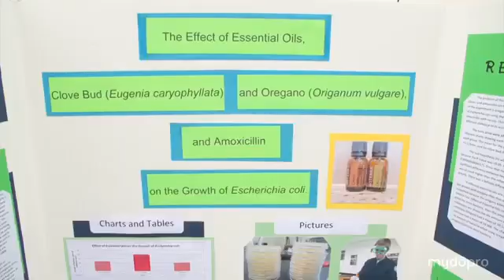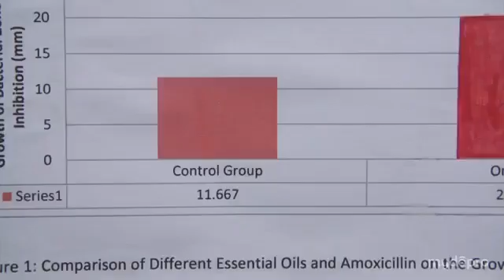An Interesting Experiment with Oregano Essential Oils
This is a high school experiment studying effects of Oregano vs Amoxicillin

Note: Essential Oils do not treat, prevent any disease. Always work with your medical physician when you are unwell.